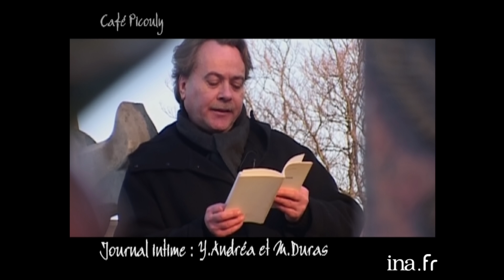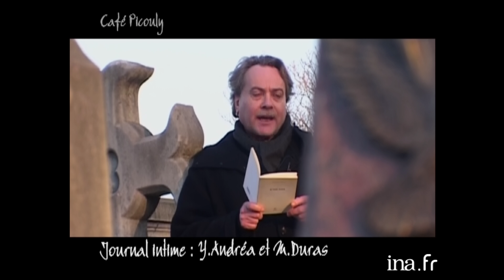Yann Andrea a écrit pendant 5 ans à Marguerite Duras | Café Picouly | Archive INA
Café Picouly | F5 | 03/03/2006
Magazine littéraire présenté par Daniel PICOULY depuis le Café Charbon à Paris.
JOURNAL INTIME : de  Yann ANDREA et Marguerite DURAS.